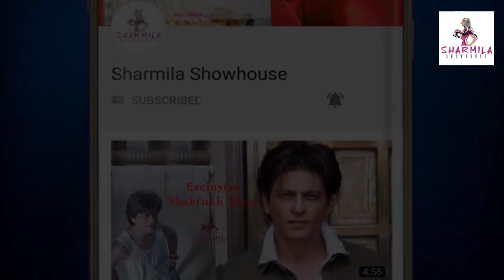শ্মশানে দাঁড়িয়ে দেবচন্দ্রিমা, কারণ জানলে চোখে জল আসবে| Dechandrima| Sanjher Baati| Star Jalsha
শ্মশানে দাঁড়িয়ে দেবচন্দ্রিমা, কারণ জানলে চোখে জল আসবে| Debchandrima| Sanjher Baati| Star Jalsha